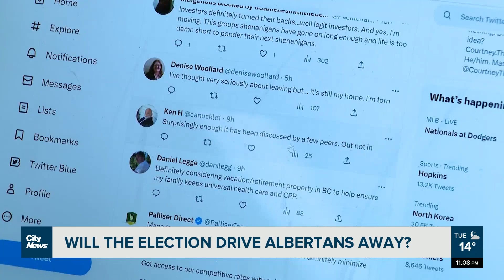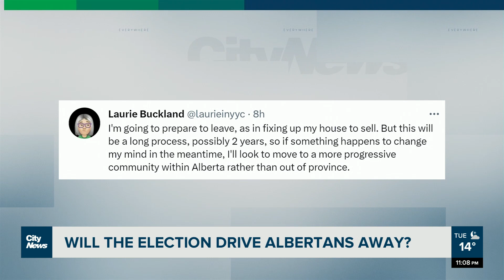Will upset voters flee Alberta?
Social media lit up with reaction to the outcome of the 2023 Alberta Provincial Election. Many folks online even say the result may cause them to leave the province.